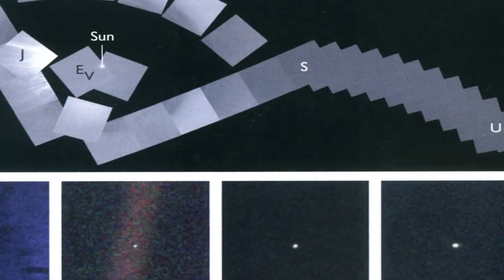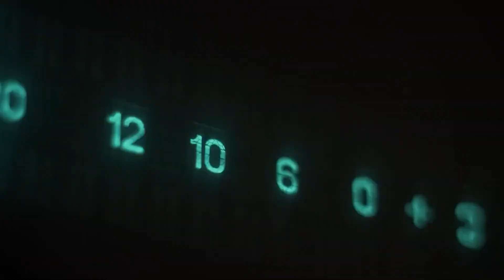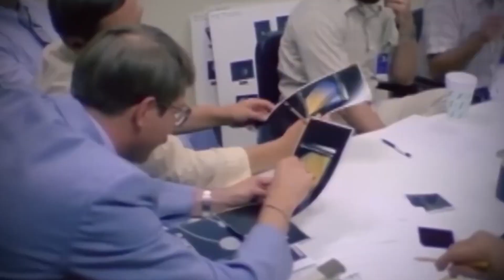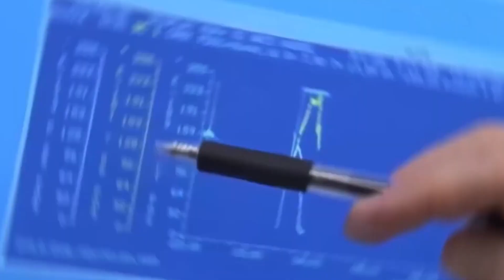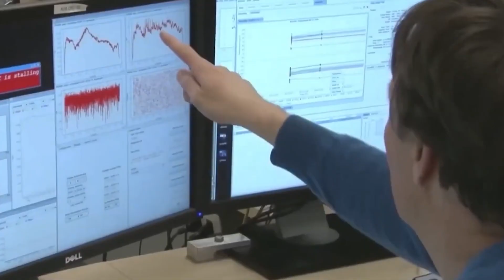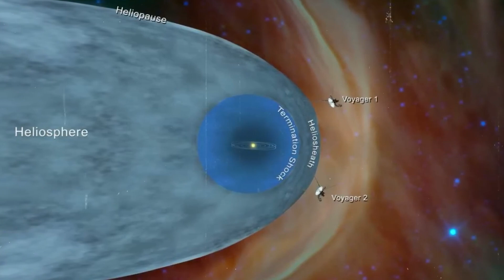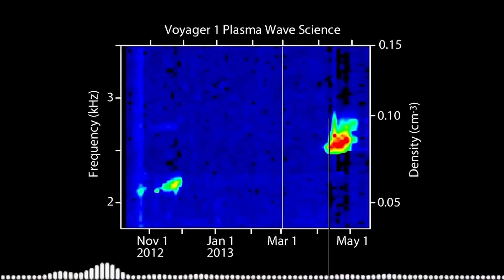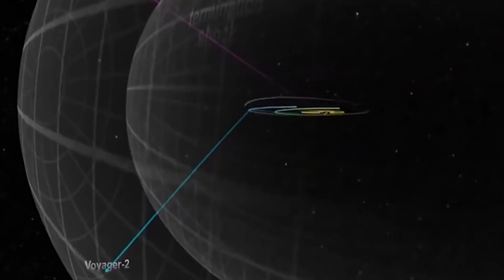Unbelievable! Voyager 1 JUST Detected 300 Unknown Objects In Space | The Space Point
In a groundbreaking development, NASA's Voyager 1 spacecraft has made a startling discovery in the depths of space! Join us as we delve into the latest findings from this legendary interstellar explorer. We'll explore the current location and distance of Voyager 1, showcasing captivating pictures and the final images captured by this iconic mission.

Did you know that Voyager 1 is still in contact with Earth, even after more than four decades of its historic launch? We'll provide updates on the ongoing communication between Voyager 1 and our planet, uncovering the secrets of its longevity and endurance in the harsh conditions of outer space.

The Voyager spacecraft, carrying the famous golden record, has captivated the world with its ambitious mission to showcase humanity's achievements and culture to any potential extraterrestrial life forms. Discover the intriguing contents of the golden record and the significance of this audacious endeavor.

But that's not all! Prepare to be amazed as we delve into the mysterious sounds captured by Voyager 1, offering a unique auditory glimpse into the vastness of space. We'll discuss the Voyager mission's objectives, accomplishments, and the remarkable journey that has taken this spacecraft beyond our solar system and into interstellar space.

In this video, we'll also touch upon the astonishing moment when Voyager 1 made contact with an unknown force, leaving scientists and space enthusiasts alike baffled. Could this be evidence of extraterrestrial life or a scientific anomaly? Join us as we explore the possibilities and theories surrounding this extraordinary encounter.

If you're fascinated by space exploration and the wonders of the universe, this video is a must-watch! Don't miss out on the latest insights and mind-boggling images that Voyager 1 continues to deliver from the unknown depths of our cosmic neighborhood."

Remember to copy and paste the provided tags in the video description for better visibility and discoverability. Good luck with your YouTube channel!